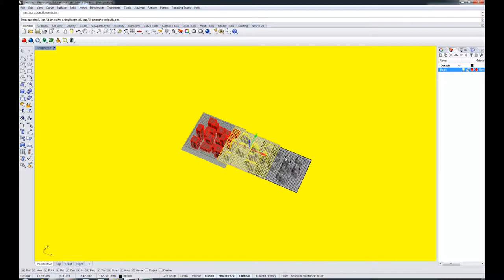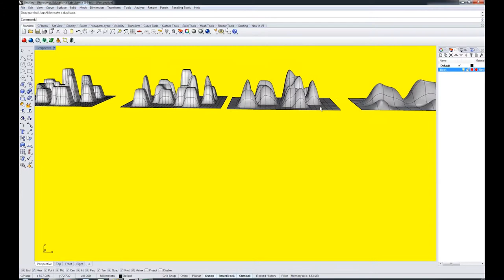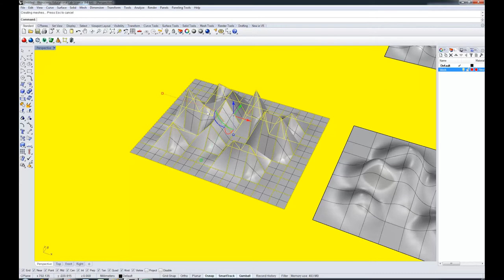Drape and ExtractControlPolygon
Simple and easy steps in making form using drape and extractcontrolpolygon command in Rhinocerous